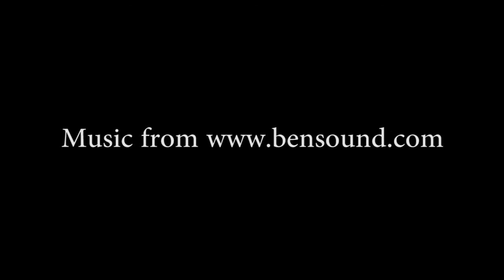Angela has a Home Selling Tip!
This is a good tip to remember if your selling your house.